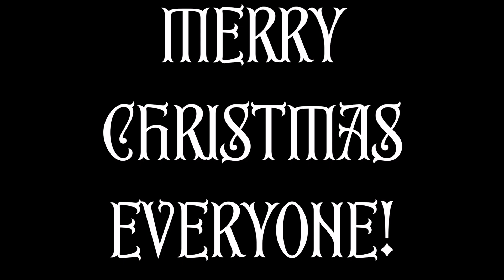Lost In Our Path... // Minecraft Christmas Chaos II (ft. The OG Squad)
After receiving a letter to save Christmas once again, the OG Squad travels from server to server, finding the minigame that will bring them to Santa. But what they had least expected was a trap. The OG Squad must get out of the pit and save Christmas!

Christmas Chaos II is a minigame that can be played on Mineplex!